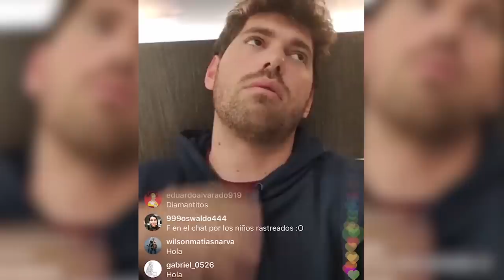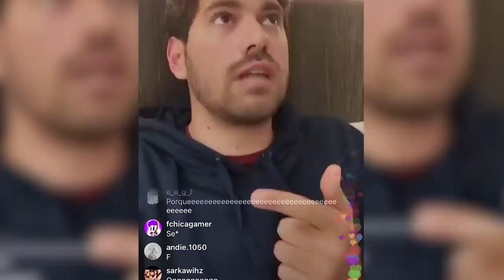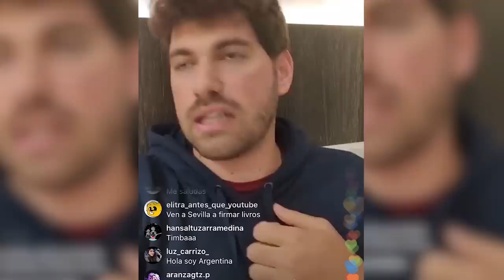MIKECRACK HABLA SOBRE LA LEY DE COPPA | ¿EL FIN DE YOUTUBE?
Video sacado del directo de Mike en instagram.

atte: casmy 👌